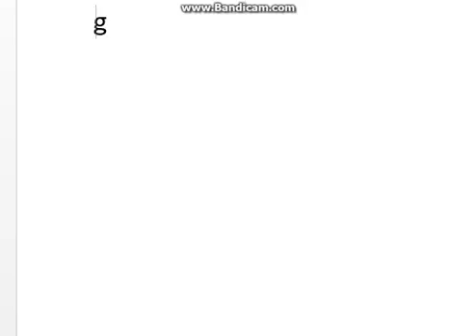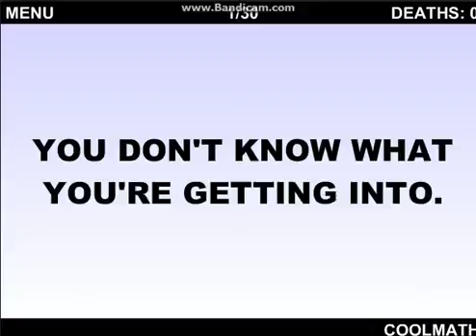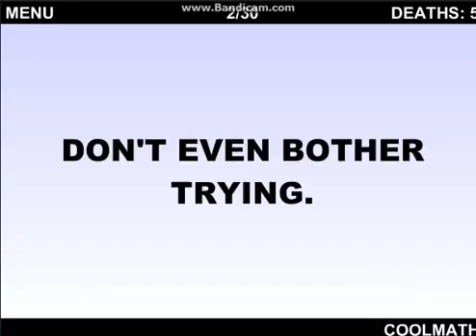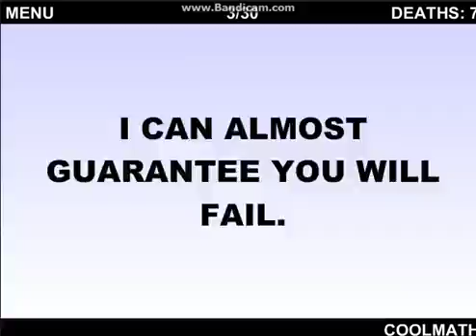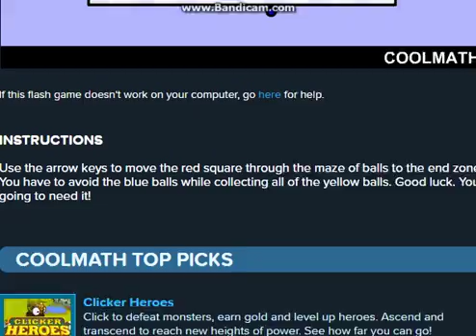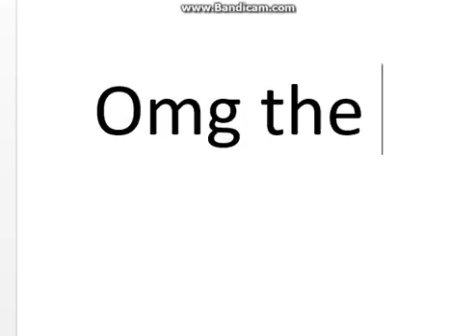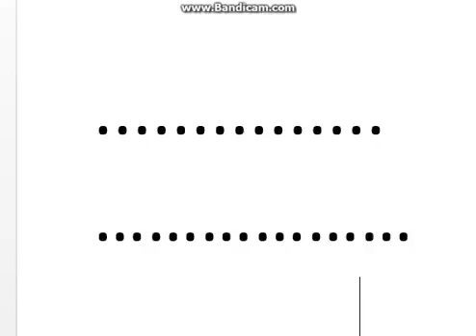The Worlds Hardest Game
Playing the hardest game ever! Apparently... It is pretty hard though. Like and sub for more!